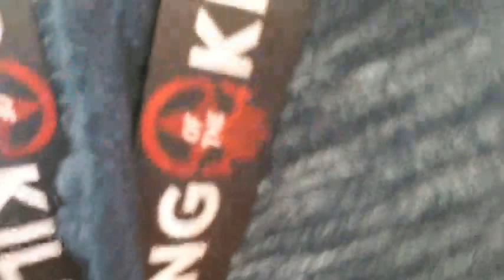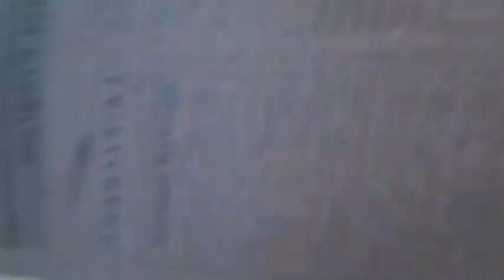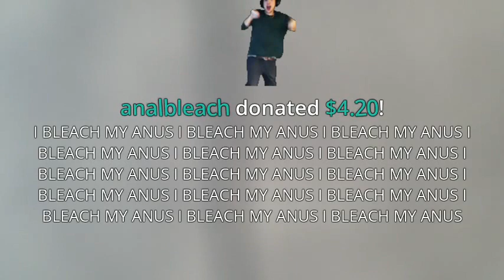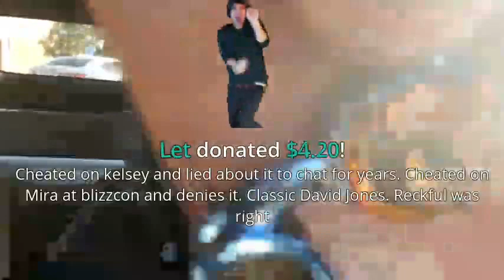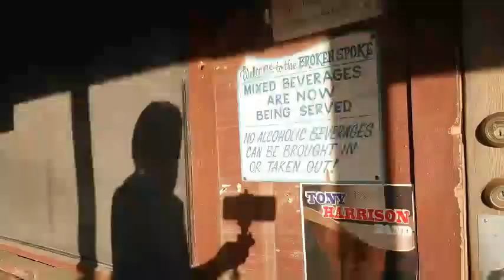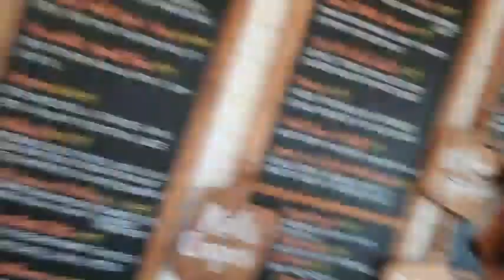Mitch Jones - Come Here [VOD: Jul 10, 2017] Part 4